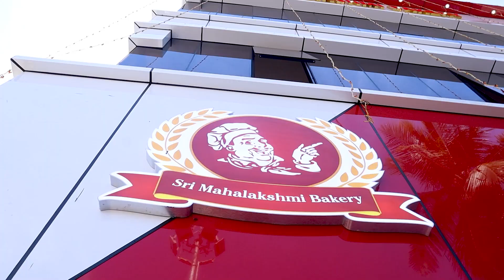சேந்தமங்கலத்தில் அசத்தலான புதிய ஸ்ரீ மகாலெட்சுமி ஸ்வீட்ஸ் & பேக்கரி...திறப்பு விழாகொண்டாட்டம்.....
சேந்தமங்கலத்தில் அசத்தலான புதிய ஸ்ரீ மகாலெட்சுமி ஸ்வீட்ஸ் & பேக்கரி...

திறப்பு விழா
கொண்டாட்டம்.

ஸ்ரீ மகாலெட்சுமி
ஸ்வீட்ஸ் & பேக்கரி
சேந்தமங்கலம், திருவாரூர்